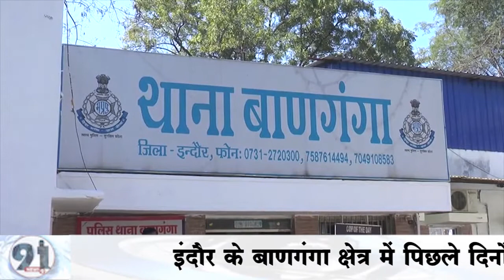इंदौर के बाणगंगा क्षेत्र में फेसबुक पर माँ का फोटो डालते ही पकड़ाया चोर.....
इंदौर के बाणगंगा क्षेत्र में पिछले दिनों संजय नामक युवक का मोबाइल चोरी हो गया था जिसको लेकर फरियादी ने थाने पर चोरी के मामले में शिकायत दर्ज कराई थी शिकायत के आधार पर पुलिस ने टेक्निकल आधार पर जफर उर्फ शादाब को गिरफ्तार किया गया है...